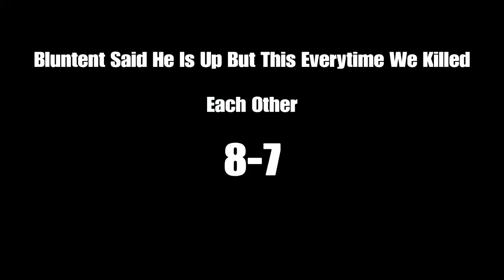APB Reloaded: Im Up